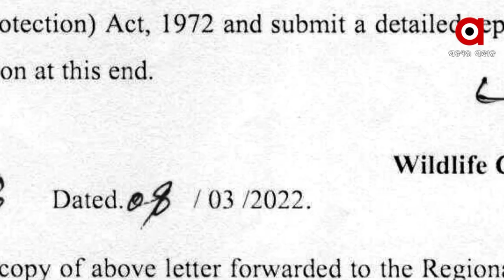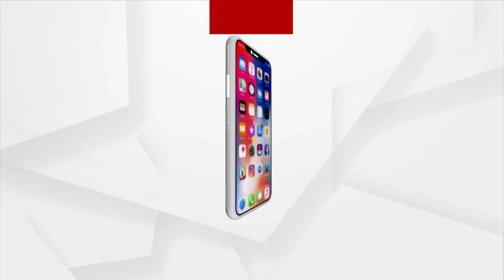Cuttack DFO says BJD MP Anubhav Mohanty Violating the Wildlife Conservation Act is Not an Issue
BJP MP Anubhav Mohanty has been accused of violating the Wildlife Conservation Act by taking photos with Monkeys but the Cuttack DFO says its not an Issue.